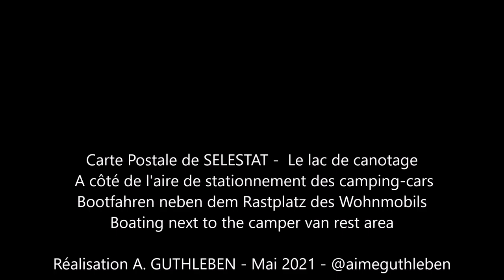Carte Postale du Lac de Canotage de Sélestat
Carte Postale de SELESTAT -  Le lac de canotage à côté de l'aire de stationnement des camping-cars

En ces jours de printemps je vous invite à découvrir le jet d'eau du lac de canotage de Sélestat, la ville dans laquelle j'habite. Ce lieu est particulier car il accueille les promeneurs et est à deux pas du spot de stationnement et d'aire d'accueil de camping-car, van et autres fourgons aménagés pour les vacances et escapades en ALsace à quelques kilomètres du Haut Koenigsbourg. le Centre Ville historique de Sélestat se trouvant à 500m à pied tout est réuni pour se reposer.  Il y a aussi la piscine toute proche, que l'on voit au loin a quelques dizaines de mètres de ce jet d'eau qui m'a inspiré en 2015 et qui a donné lieu à la musique enregistrée en 2017. Comme toujours tout est fait par mes soins, des prises de vues, la musique, le montage. Un loisir qui me permet de me détendre si sereinement et penser à autre chose que la Covid19 qui fait rage à travers la terre ou encore les guerres qui se déroulent dans de nombreux pays. Cet endroit est l'endroit rêvé pour se changer les idées mais aussi de ne pas oublier l'instant présent et ceux  qui comptent à nos yeux avec Foi et Espérance.   Bonne découverte et agréable printemps.

Postcard of SELESTAT - The boating lake next to the camper van parking area.
In these spring days I invite you to discover the water jet of the boating lake of Sélestat, the city in which I live. This place is special because it welcomes walkers and is close to the parking spot and reception area for camper vans, van and other vans fitted out for vacations and getaways in Alsace, a few kilometers from Haut Koenigsbourg. the historic city center of Sélestat is located 500m on foot, everything is there to rest. There is also the nearby swimming pool, which can be seen in the distance a few tens of meters from this water jet which inspired me in 2015 and which gave rise to the music recorded in 2017. As always, everything is made by me, shots, music, editing. A leisure activity that allows me to relax so serenely and think of something other than the Covid19 which is raging across the earth or the wars which are taking place in many countries. This place is the perfect place to take your mind off things but also not to forget the present moment and those who matter to us with Faith and Hope. Have a good discovery and a pleasant spring.

Postkarte von SELESTAT - Der Bootssee neben dem Parkplatz des Wohnmobils.
In diesen Frühlingstagen lade ich Sie ein, den Wasserstrahl des Bootssees von Sélestat, der Stadt, in der ich lebe, zu entdecken. Dieser Ort ist etwas Besonderes, da er Wanderer willkommen heißt und sich in der Nähe des Parkplatzes und des Empfangsbereichs für Wohnmobile, Lieferwagen und andere Lieferwagen befindet, die für Ferien und Kurzurlaube im Elsass, nur wenige Kilometer von Haut Koenigsbourg entfernt, ausgestattet sind. Das historische Stadtzentrum von Sélestat liegt 500 m zu Fuß, alles ist zum Ausruhen da. Es gibt auch das nahe gelegene Schwimmbad, das in der Ferne einige zehn Meter von diesem Wasserstrahl entfernt zu sehen ist, der mich 2015 inspiriert hat und zu dem die 2017 aufgenommene Musik geführt hat. Wie immer wird alles von mir gemacht, Aufnahmen , Musik, Schnitt. Eine Freizeitbeschäftigung, die es mir ermöglicht, mich so ruhig zu entspannen und an etwas anderes zu denken als an das Covid19, das auf der ganzen Erde tobt, oder an die Kriege, die in vielen Ländern stattfinden. Dieser Ort ist der perfekte Ort, um sich von den Dingen abzulenken, aber auch um den gegenwärtigen Moment und diejenigen, die uns mit Glauben und Hoffnung wichtig sind, nicht zu vergessen. Haben Sie eine gute Entdeckung und einen angenehmen Frühling.

Réalisation A. GUTHLEBEN - Mai 2021 - @aimeguthleben
Images Mai 2021  SELESTAT - ALSACE -  FRANCE

Musique création originale  sur base de travail de création en 2015
Composition et enregistrement
Composition - Interprétation - Arrangement - Mastering
A. GUTHLEBEN

Instrument  :
Clavier arrangeur professionnel
Enregistrement 2017 : Enregistreur  numérique multipistes

Mai 2021